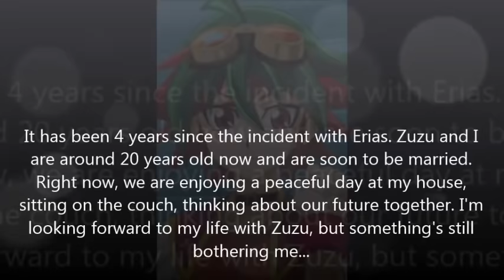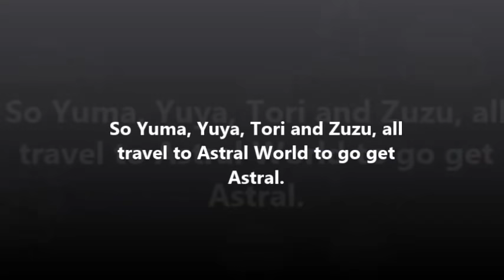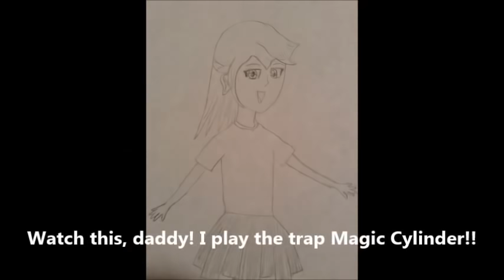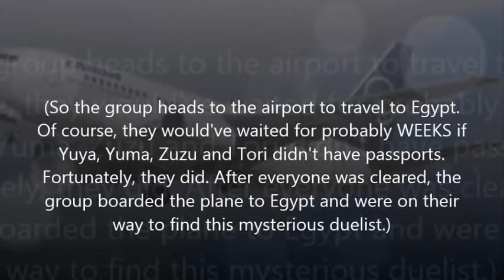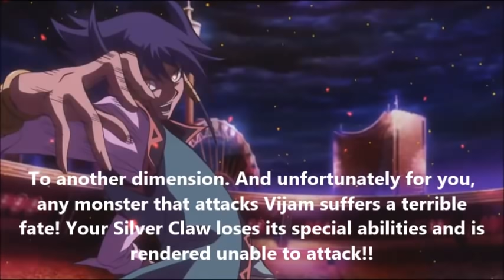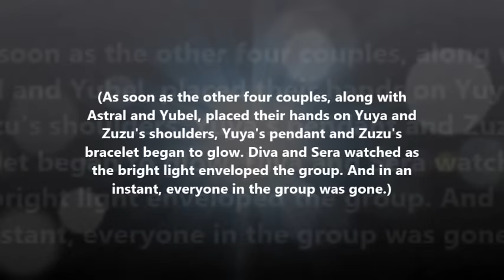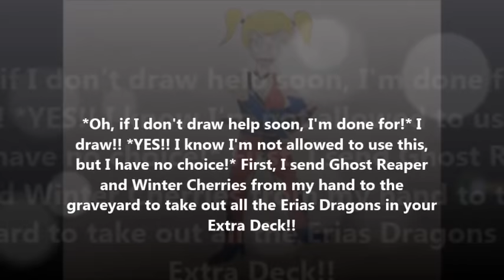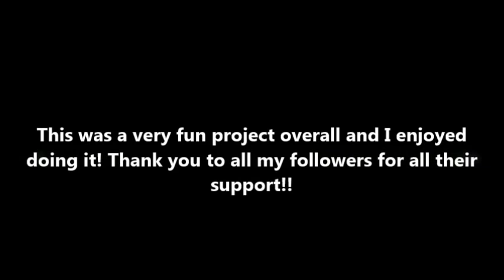Yu Gi Oh! The Pendulum of Time After Story (Bonus video)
The final chapter of Erias's story is here!! Thank you to all my fans for support on The Pendulum of Time project. And thanks especially to Brandon Taylor for the suggestion of continuing it further! I really did enjoy doing this project!!